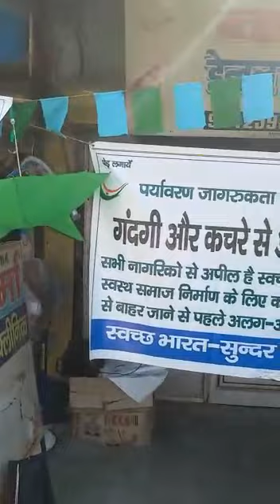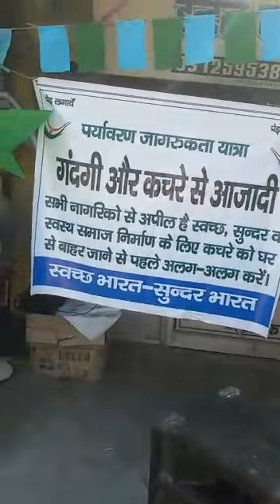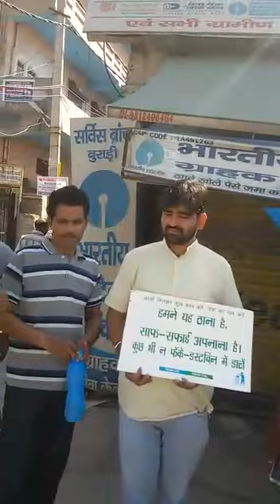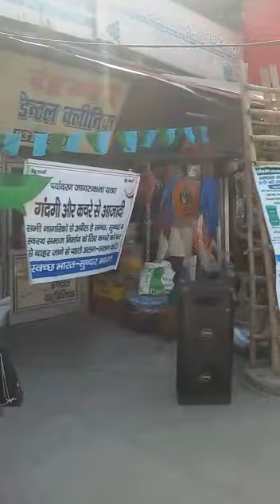How to Save Environment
Environment Awareness by Pravin Mishra at Burari Delhi